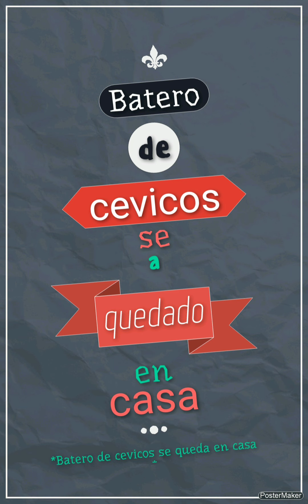Batero de cevicos se queda en casa sigue esperando las ayudas del gobierno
Chencha tv